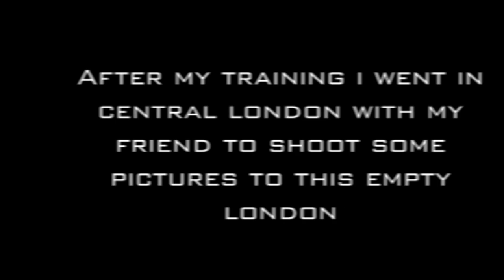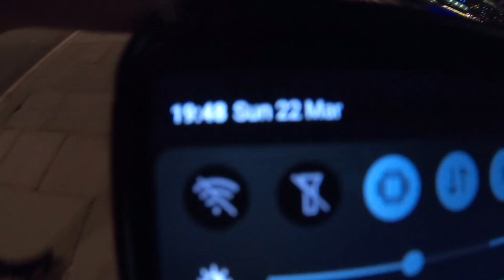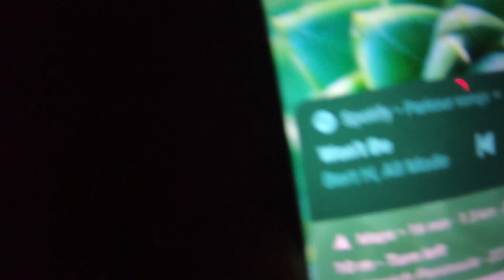Parkour around London #1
First time
First "vlog"
Sorry for the english i'm leaning :)